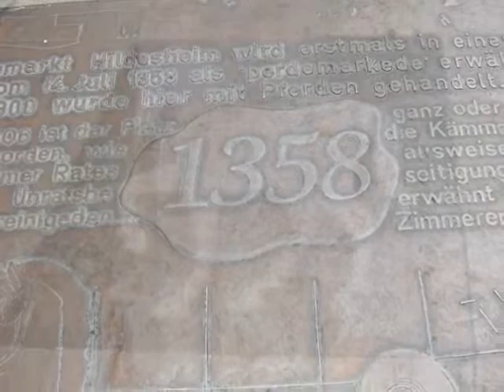Besuch in Hildesheim ( 29.09.2009)